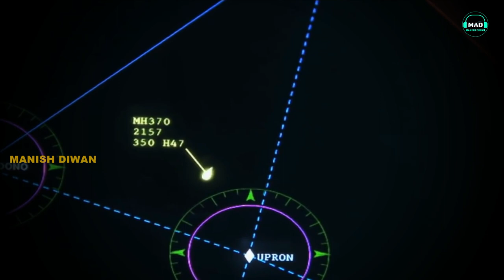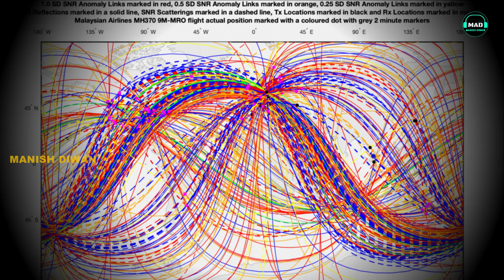आखिर मिल ही गया MH370 | Mysterious Banished Aircraft MH370 | Richard Godfrey I Know where mh370?